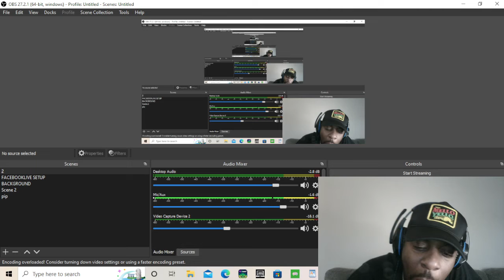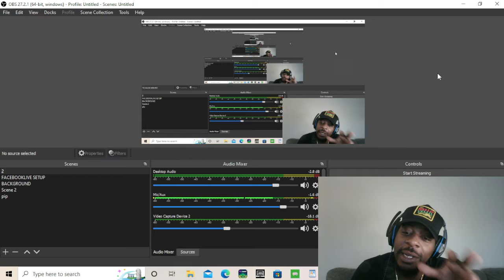Three 6 Mafia - “Half On A Sack/ I’m So High”